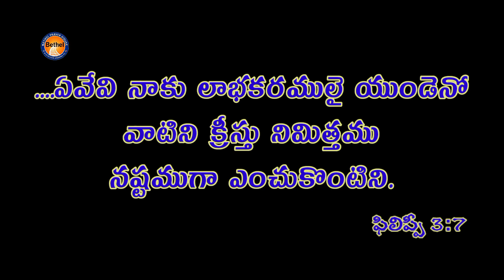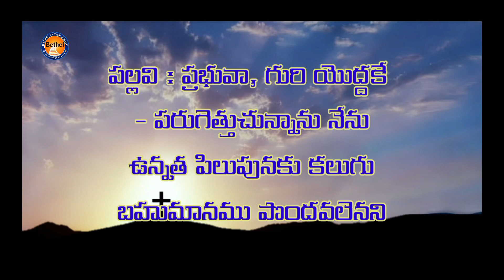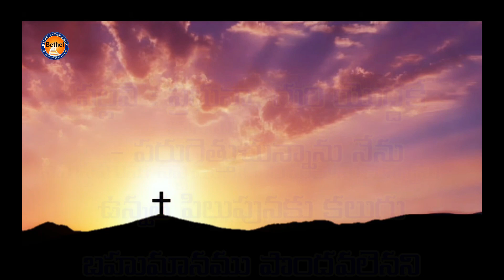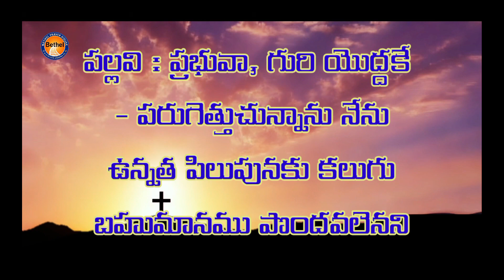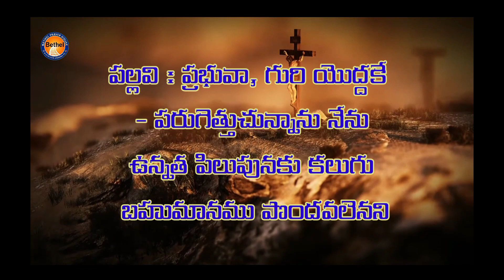Prabhuva Guriyodhake Parugethuchunnanu | Hebron Telugu Zion Lyrical Song | Bethel Hanuman Junction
Keys🎹 Vocal🎤 Editing 💻 Sound Mixing 📢 -

Abhilash P Benny - Bethel Hanuman Junction

పల్లవి : ప్రభువా, గురి యొద్దకే - పరుగెత్తుచున్నాను నేను
ఉన్నత పిలుపునకు కలుగు బహుమానము పొందవలెనని

1. ఏవేవి లాభకరములై యుండెనో - వాటిని క్రీస్తు నిమిత్తం
నష్టముగా నెంచుకొని ముందుకే సాగుచున్నాను
|| ప్రభువా ||

2. క్రీస్తును సంపాదించుకొని - తన పునరుత్థాన బలమును
ఎరిగి ఆయన శ్రమలలో పాలి వాడనగుదున్
|| ప్రభువా ||

3. క్రీస్తును గూర్చిన అతి శ్రేష్టమైన - జ్ఞానము నిమిత్తము
సమస్తమును నష్టముగా ఎంచుకొనుచున్నాను
|| ప్రభువా ||

4. వెనుక నున్నవి మరచి - ముందున్న వాటి కొరకై
వేగిర పడుచు ధైర్యముగా ముందుకే సాగుచున్నాను
|| ప్రభువా ||